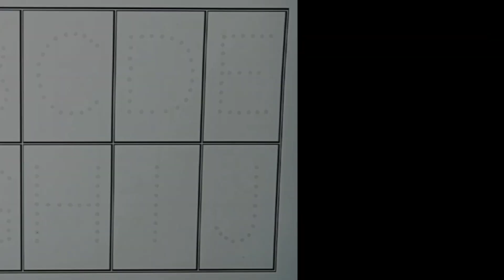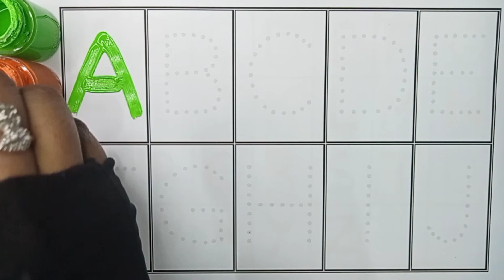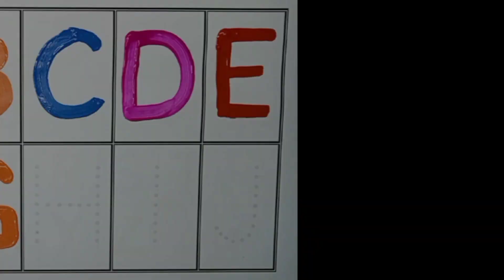Abcd a to z alphabets,a for apple b for ball, a se anar aa se aam